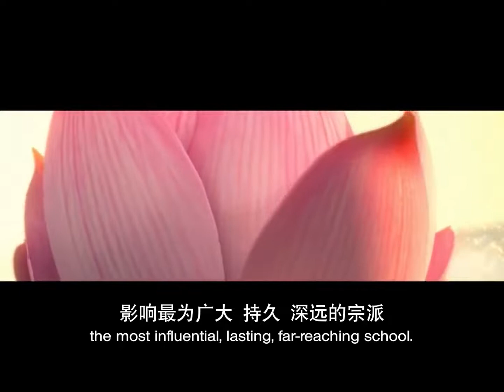所有菩薩是念佛人的兄弟 凈本法師 主講